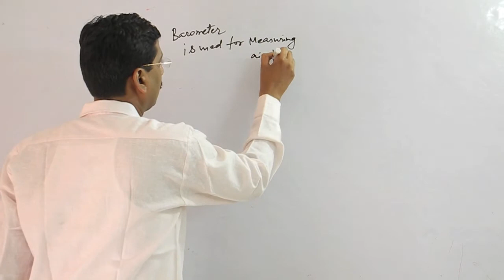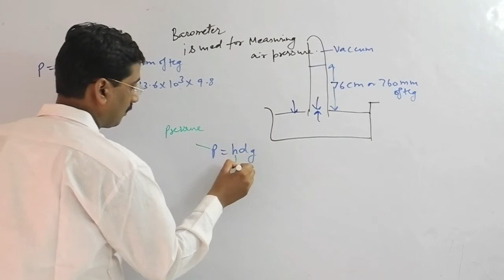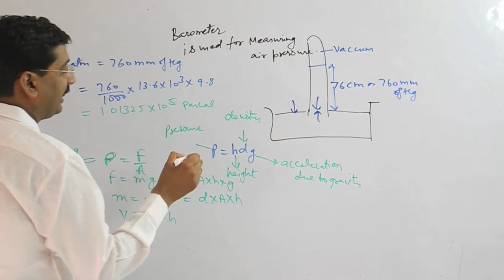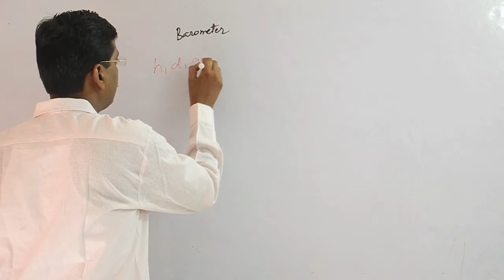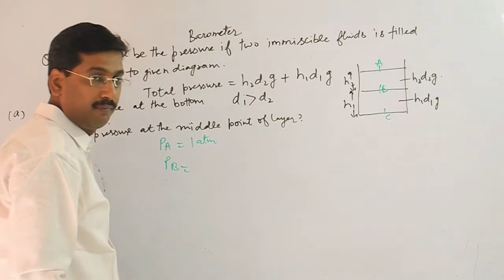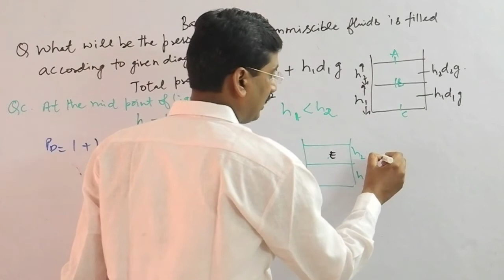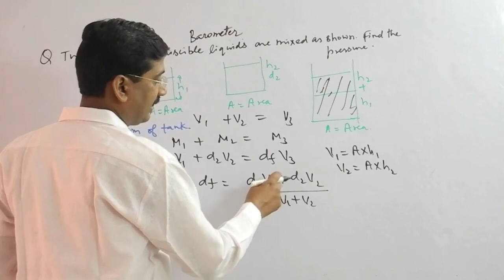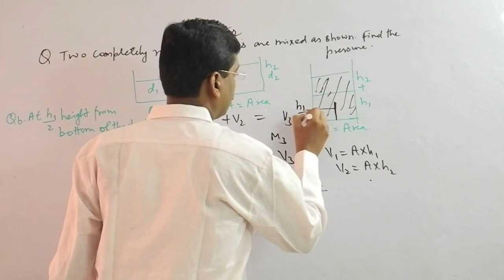Barometer Measuring air Pressure in Gaseous state for IIT/jee and Medical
What is Barometer,How it works,concept and Practical of Barometer,some numericals on Barometer etc.